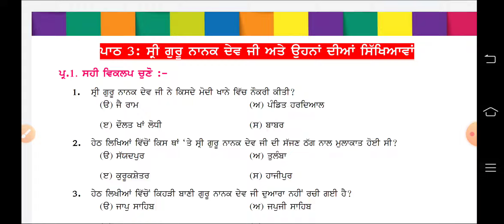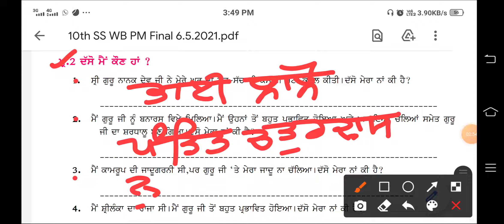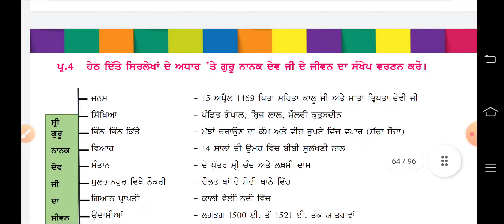| ਸ਼੍ਰੀ ਗੁਰੂ ਨਾਨਕ ਦੇਵ ਜੀ ਅਤੇ ਉਹਨਾਂ ਦੀਆਂ ਸਿੱਖਿਆਵਾਂ | S.St. Workbook 10th |